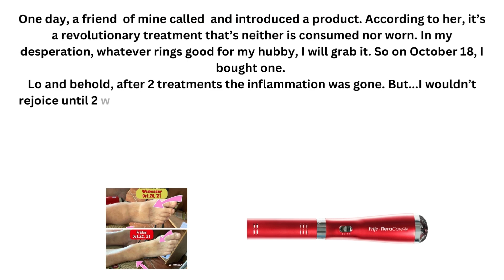iTeraCare Testimony - Inflammation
Dispozitivul/suflanta ITeraCare care folosește tehnologia Tera Hertz este cel mai recent tratament pentru vindecări avansate. Folosind undele Terahertz, descoperite în anii 1980, acestea se potrivesc cu frecvența de vibrație a celulelor umane, terapia ajutând fluxul sanguin cu celulele normale sănătoase care absorb undele Tera și care determină celulele în stare latentă să se reactiveze. Ca rezultat, de reparate a celulelor deteriorate se obtine îmbunătățirea timpilor de vindecare în zonele cu traume. Utilizarea regulată întărește și induce, de asemenea, moleculele organice de ADN, îmbunătățind celulele corpului care se repară singure.
Undele THz (terahertz) sunt o formă de radiație neionizantă și conțin energie fotonică scăzută. Undele Tera Hertz sunt puternic absorbite de molecule polare, cum ar fi apa, atât în stare gazoasă, cât și în stare lichidă și pătrund adânc în țesuturile noastre biologice.
BENEFICIILE PENTRU ORGANISM, LA FOLOSIREA TERAPIEI CU FRECVENTA TERA HERTZ - Dr. Yahya Haidrus
1. Eliminarea celulelor nesănătoase: Vibrația impresionată Hertz este aceeași cu vibrația celulară normală, iar energia emisă va elimina celulele anormale sau celulele mutante atunci când această energie este absorbită
2. Activarea celulelor inactive: Celulele normale vor absorbi energia Tera Hertz și vor crește ușor temperatura, celulele inactive vor fi activate.
3. Crește capacitatea de autovindecare a corpului: Frecvența Hertz are aceeași rezonanță ca și celulele normale, întărește moleculele organice de ADN crescând astfel auto-repararea celulară
4. Curăță meridianele: Deschide blocarea, stimuleaza punctele de acupunctura, purifică sângele și îmbunătățește metabolismul
5. Îmbunătățește microcirculația sanguină: Undele cu impuls Hertz dilată vasele de sânge, reduce rezistenta la curgere si vascozitatea sangelui, creste microcirculatia, inmoaie vasele de sânge și cheaguri.
6. Reglează sistemul glandelor endocrine și protejează organele corpului.
7. Elimina umezeala din corp: Curățarea vaporilor de umezeală din organism, echilibreaza conditiile acide si bazice ale organismului
Pași pe care trebuie facuți atunci când primiți dispozitivul iTeraCare:
I. Setări iTeraCare Classic
Setarea 1 - Viteză mare / căldură scăzută
Setarea 2 - Viteză medie / căldură medie
Setarea 3 - Viteză mare / căldură mare
Singura diferență dintre setări este căldură și viteză, toate setările emit aceeași frecvență.
II. Setati pentru a va găsi, nivelul de confort.
Utilizați la inceput setarea de căldură mai mică spre ex. pe față și setările de căldură mai mari pe părțile mai groase ale corpului.
Țineți la început la cca. 15 - 20cm distanță de corp sau mai mult dacă vi se pare prea fierbinte pentru pielea dvs.tra.
Poate fi folosit și peste haine (grija, sa nu fie sintetice), dar mai bine este direct pe piele.
Căldura termică ajută la conducerea frecvenței și poate oferi beneficii de tip moxibustie atunci când este aplicată pe punctele de presopunctură.
III. Ghid de utilizare initiala în 10 pași !
Începeți cu protocolul de inceput/încălzire în 10 pași (care sunt punctele pe care le vedeți în imagine marcate cu culoare rosie), dar începeți foarte încet.
Beti apă încărcată/structurată înainte și după fiecare sesiune.
Ghidul de initiere/acomodare sugerează 2-3 minute pentru fiecare punct roșu și este recomandat doar 30 de secunde pentru fiecare punct pentru început și să vă progresați încet în timp, pe măsură ce corpul dumneavoastră se adaptează și integrează noua tehnologie.
Odată ce ați terminat acomodarea/încălzirea, vă puteți concentra pe anumite zone pe care doriți să le lucrați.
Așteptați cel puțin 4 ore între fiecare sesiune.
Vă rugăm să vă asigurați că înțelegeți contraindicațiile înainte de a utiliza dispozitivul și să contactați persoana care v-a recomandat produsul pentru a primi manualul de instrucțiuni cu procedurile de suflare, funcție de fiecare afectiune în parte, precum și medicul de familie, în legătura cu aceste proceduri.
Frecvența pătrunde până la 30cm în corp, astfel încât să poată pătrunde în tot corpul, la coloana vertebrală, partea superioară a capului etc.
Aceste dispozitive cu frecvență terahertz sunt ușor de utilizat, doar îndreptați și suflați. Nu există programe din care să alegeți, nici aplicații de descărcat, nici software de rezolvat - doar îl conectați la priză, îl porniți și apoi îndreptați jetul spre o zonă a corpului cu probleme.
Corpul știe deja ce să facă pentru a se vindeca, doar îi dați o mână de ajutor.